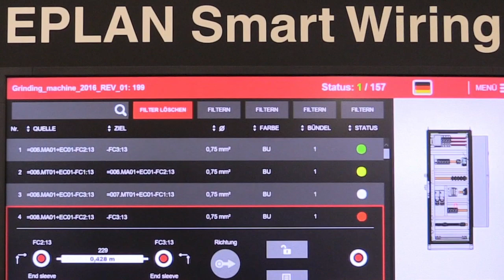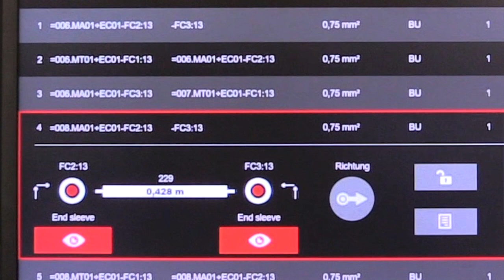Verdrahtung leicht gemacht: EPLAN Smart Wiring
Thomas Weichsel, Produktmanager bei EPLAN, stellt die neue Verdrahtungslösung EPLAN Smart Wiring vor.